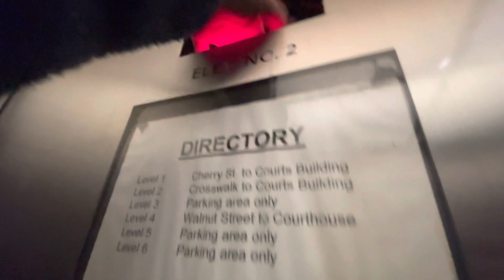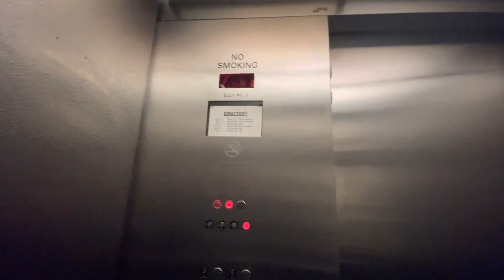Trash Traction Elevators